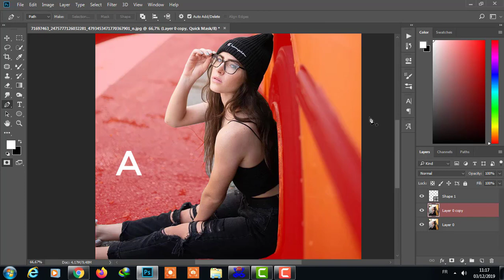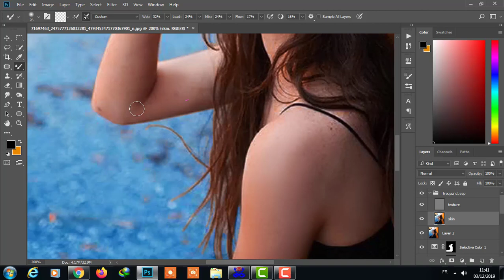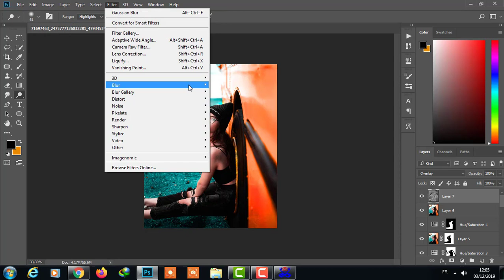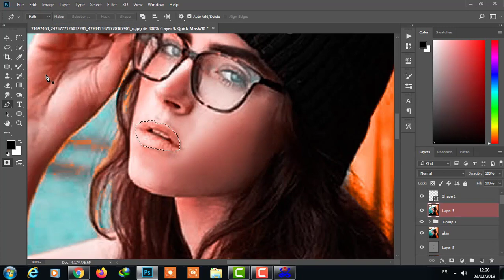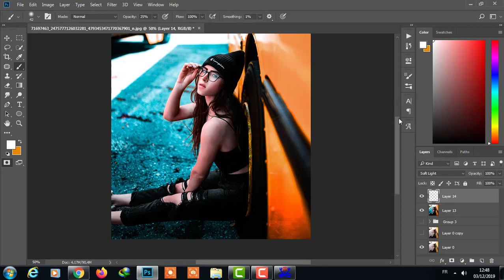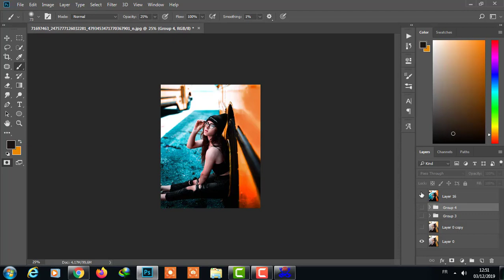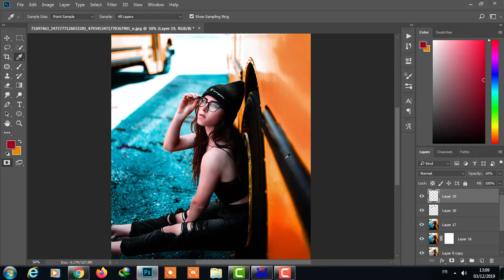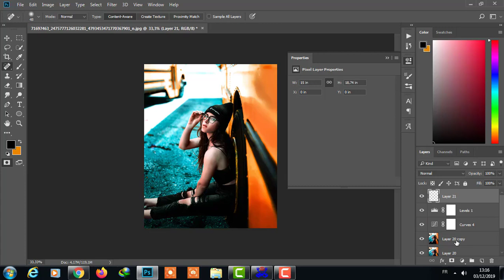How to edite like geoleon ,photoshop portrait tutorial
Thanks for supporting my channel,hope you enjoy it

How to edite like Ronny Garcia,Photoshop editing
stillsincolor
calop
tutorials

photoshop tutorials
how to edite like calop
pixart
ps